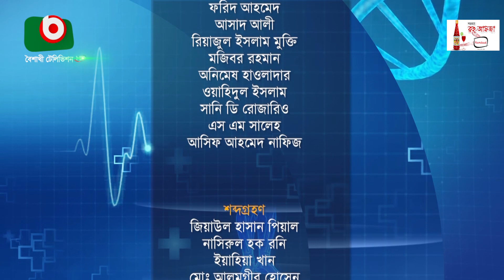রমজানের স্বাস্থ্য ভাবনা - পর্ব ৪ | বিষয়ঃ বাত ব্যথা ও প্যারালাইসিস রোগীর রোজায় করণীয় | Health Program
রমজানের স্বাস্থ্য ভাবনা - পর্ব ৪
বিষয়ঃ বাত ব্যথা ও প্যারালাইসিস রোগীর রোজায় করণীয়

উপস্থাপনাঃ ডাঃ তাসমীহ আহমেদ হুমা
অতিথিঃ ডাঃ এম ইয়াছিন আলী